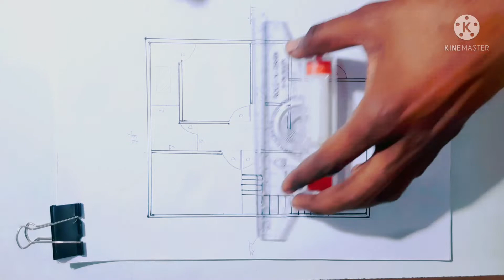26X33 | 2BHK HOUSE PLAN | 891 sqft | Opposite engineer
here is a another 2BHK house plan having the area of 891 sqft and much more